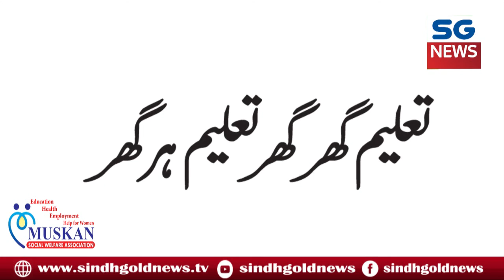Education for All (Muskan Social Welfare Association Message)